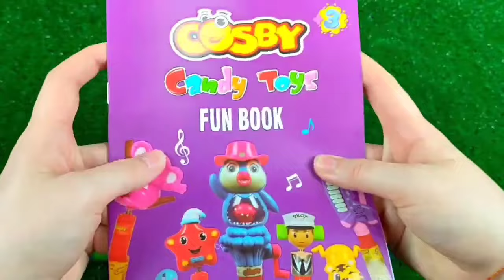Double Flatbed Trailer Truck vs Speedbumps | Train vs Cars | Tractor vs Train | Candy Toybox